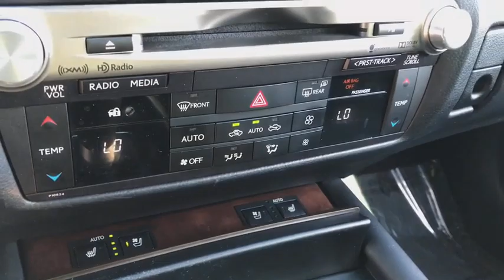2015 Lexus GS 350 Phoenix, Scottsdale, Peoria, Tempe, Gilbert, AZ PN18272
Liquid Platinum [LISTING TYPE] 2015 Lexus GS 350 available in Phoenix, Arizona at Pinnacle Nissan. Servicing the Scottsdale, Peoria, Tempe, Gilbert, AZ area.
2015 Lexus GS 350 350 - Stock#: PN18272 - VIN#: JTHCE1BL8FA004696

Pinnacle Nissan
7601 E Frank Lloyd Wright Blvd

#1 Nissan Certified Store in Western Region! Recent Arrival! CARFAX One-Owner. Clean CARFAX. AWD, Black w/Leather-Trimmed Seats. Odometer is 8173 miles below market average! 26/19 Highway/City MPG Liquid Platinum 2015 Lexus GS 350 3.5L V6 DOHC 24V AWDAwards:* 2015 KBB.com Best Resale Value Awards , Excellent selection of New and Used vehicles, Financing Options, Serving Scottsdale, Phoenix, Peoria, Mesa, Gilbert, Chandler, Tempe, Surprise.